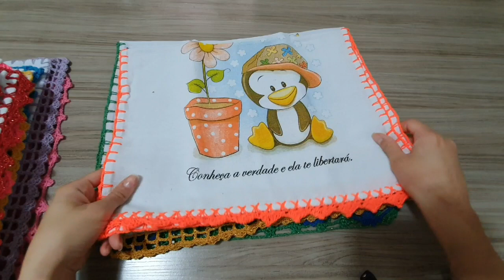PRODUÇÃO DO FINAL DE SEMANA🧶💕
Link dos panos de prato